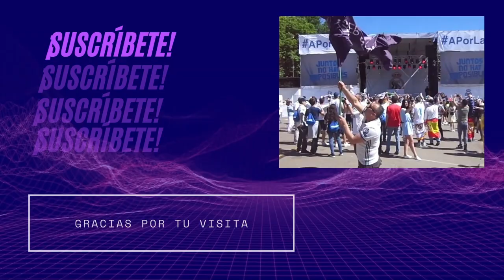🟣⏰#6 DIAS🟣6 SEPTIEMBRE🟣Obras del Estadio Santiago Bernabéu🟣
🔴El nuevo video se trata de los nuevos avances de la obra de Santiago Bernabeu 🔵📢El  campo  TIENE CESPED🔴👉ESPECTACULARES AVANCES  NUEVA GRADA  LATERAL ESTE Y FONDO NORTE 🚧🔴Este es un pequeño resumen sobre el contenido del video. 🔴